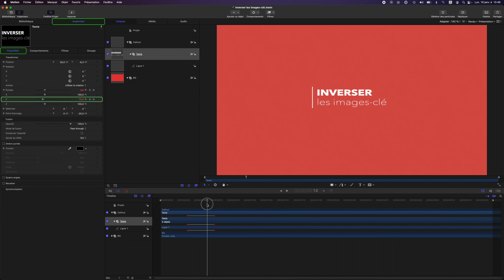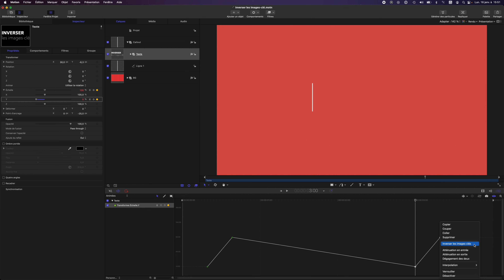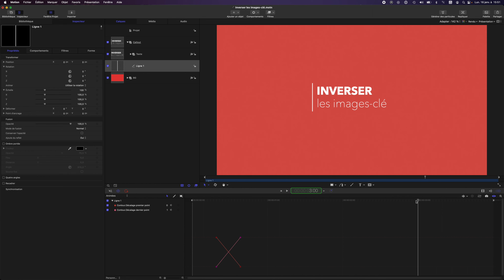Tuto Motion : Inverser les images clé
► Pour poser vos questions dans les commentaires, rendez vous sur le blog